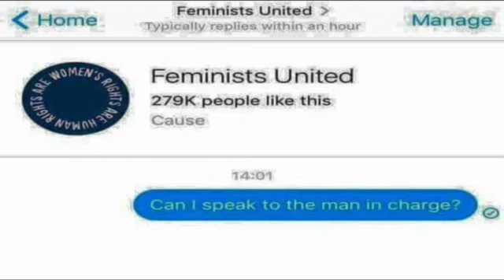dont mess with this man